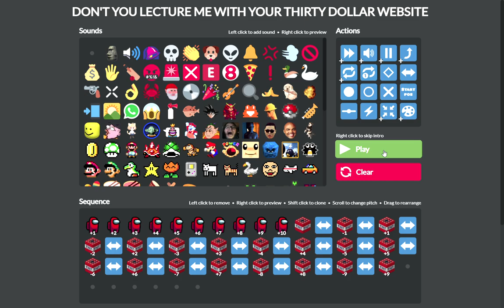dont you lecture me with your thirty dollar NUKE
nuke from amazon